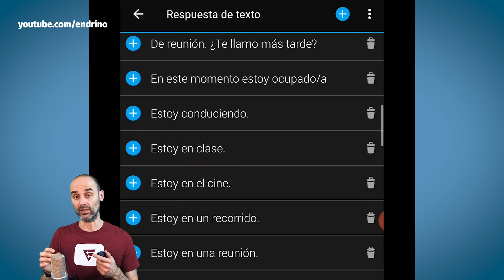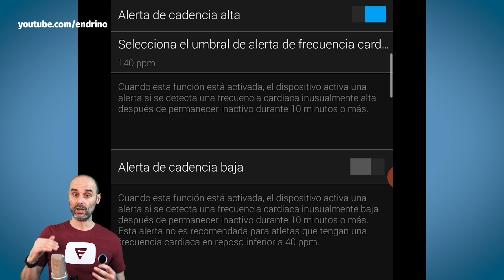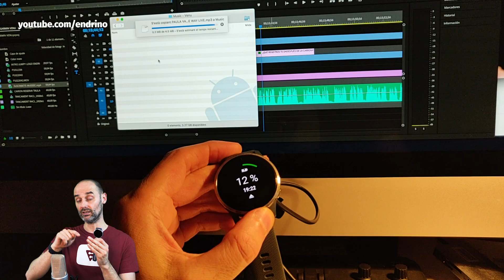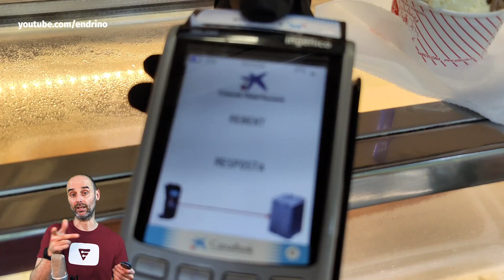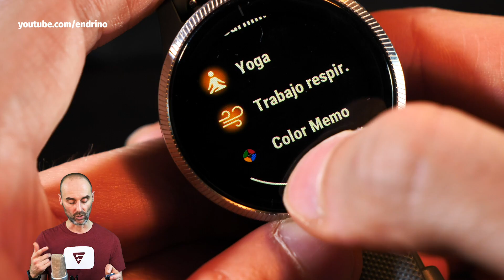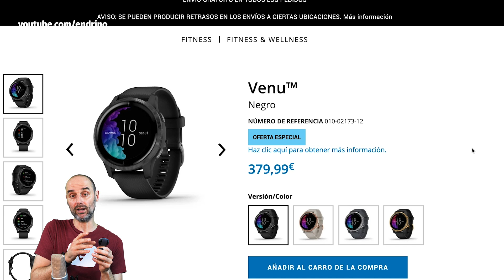Garmin VENU ⌚ TODAS LAS RESPUESTAS - Smartwatch Reloj inteligente (review español 2020)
➡️El Garmin Venu está algo más barato en Amazon España o en Amazon Internacional
💥NECESITARÁS UN PROTECTOR
💥𝗘𝗡 𝗘𝗦𝗧𝗘 𝗩𝗜𝗗𝗘𝗢 𝗥𝗘𝗦𝗣𝗢𝗡𝗗𝗢 𝗔 𝗟𝗔𝗦 𝗦𝗜𝗚𝗨𝗜𝗘𝗡𝗧𝗘𝗦 𝗣𝗥𝗘𝗚𝗨𝗡𝗧𝗔𝗦💥

00:00 Presentación
00:38 ¿FUNCIONA CON IPHONE?
01:03 ¿TIENE WHATSAPP?
01:48 ¿PUEDO VER LAS FOTOS RECIBIDAS POR WHATSAPP?
02:00 ¿PUEDO VER LOS EMOJIS RECIBIDOS POR WHATSAPP?
02:23 ¿PUEDO RECIBIR/RESPONDER MENSAJES DE FB/IG/HANGOUTS?
02:57 ¿PUEDO HACER Y RECIBIR LLAMADAS?
03:24 ¿TIENE SPOTIFY?
03:38 ¿PUEDO INSTALARLE OTRAS APPS?
04:14 ¿PUEDO REGULAR LA INTENSIDAD DE LA VIBRACIÓN?
04:34 ¿TIENE LA HORA SIEMPRE EN PANTALLA?
04:53 ¿CUÁNTO DURA LA BATERÍA?
06:17 ¿CUÁNTO TARDA EN CARGAR?
06:34 ¿ES PRECISO EL GPS?
07:31 ¿OTRA PERSONA PUEDE VER POR DÓNDE VOY?
08:04 ¿ES PRECISO EL PULSÓMETRO?
08:29 ¿TIENE ALERTAS DE PULSO ANÓMALO?
09:00 ¿PUEDO PASARLE MÚSICA AL RELOJ?
09:30 ¿CUÁNTA MEMORIA TIENE?
09:43 ¿PUEDO PASARLE FOTOS AL RELOJ?
10:15 ¿PUEDO PONERLE UNA FOTO MÍA COMO ESFERA?
10:37 ¿TIENE MUCHA VARIEDAD DE ESFERAS?
11:13 ¿NECESITO UN PROTECTOR DE PANTALLA?
11:53 ¿CUÁNTO MIDEN LAS CORREAS?
12:01 ¿QUÉ TAL LA PANTALLA?
13:22 ¿SE PUEDE DESACTIVAR EL GIRO DE MUÑECA?
13:39 ¿PUEDO PAGAR CON EL RELOJ?
13:52 ¿QUÉ DEPORTES Y ACTIVIDADES TIENE?
15:09 ¿DETECTA ACTIVIDADES AUTOMÁTICAMENTE?
15:29 ¿QUÉ REGISTROS MIDE EN CARRERA?
15:42 ¿QUÉ REGISTROS TE DA DESPUÉS DE LA CARRERA?
15:57 ¿PUEDO AÑADIRLE OTROS SENSORES?
16:09 ¿PUEDO DEFINIR LA LONGITUD DE LA PISCINA?
16:21 ¿PUEDES MARCARTE DESAFÍOS?
17:00 ¿TE MARCA EL RITMO A CADA KM?
17:16 Y PARA LARGOS RECORRIDOS, ¿QUÉ TAL?
18:02 ¿SE SINCRONIZA CON STRAVA?
18:45 ¿CUÁNTO CUESTA?

VISITA MI PÁGINA DE AMAZON PARA COMPRAR LOS DISPOSITIVOS QUE ANALIZO Y EL EQUIPO QUE USO PARA GRABAR MIS VIDEOS